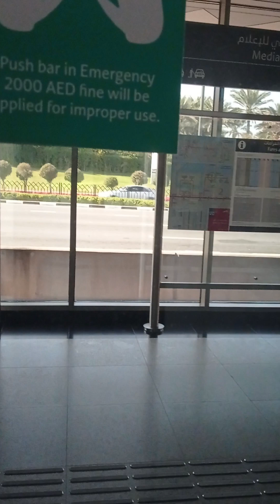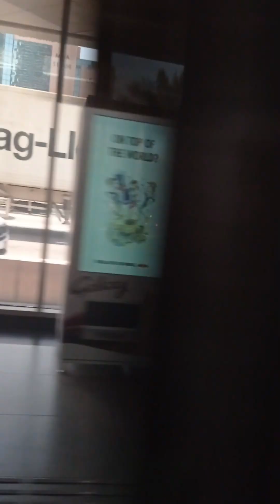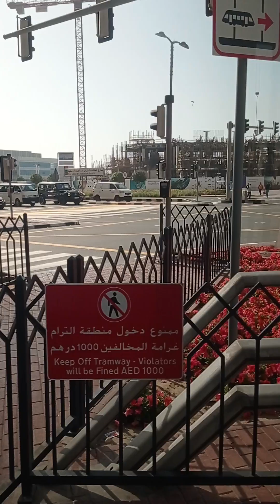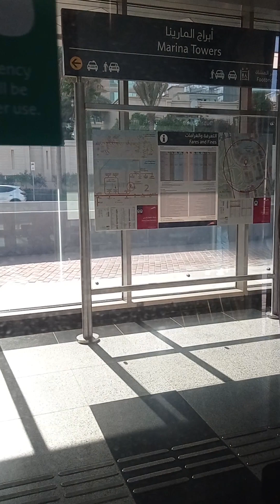Dubain raitovaunulla Dubai Marinan asemalle